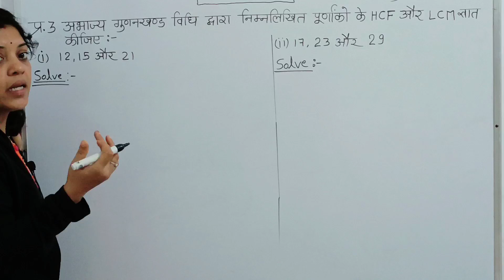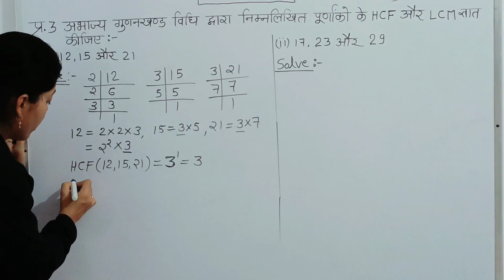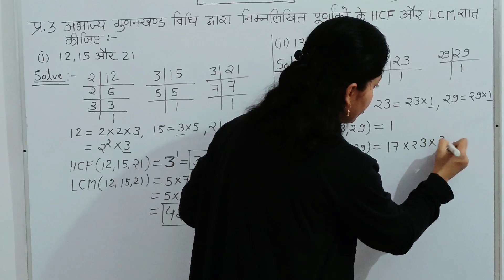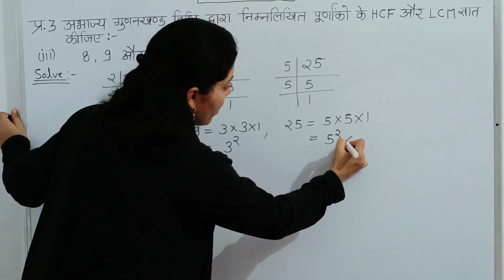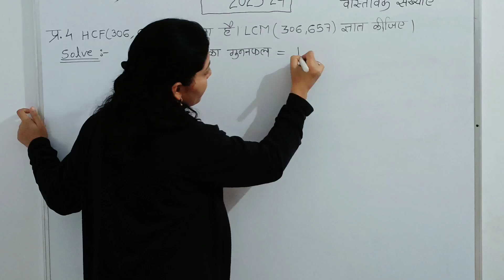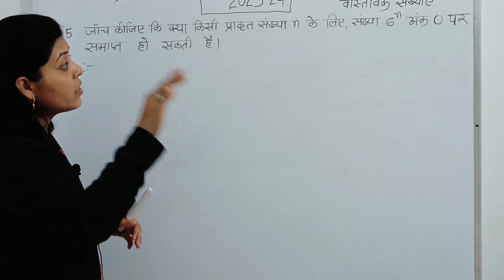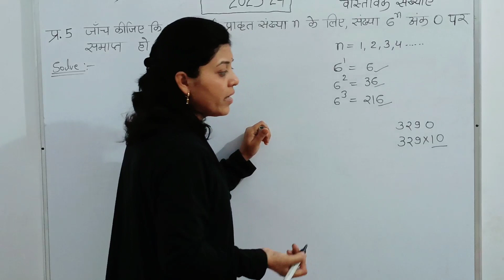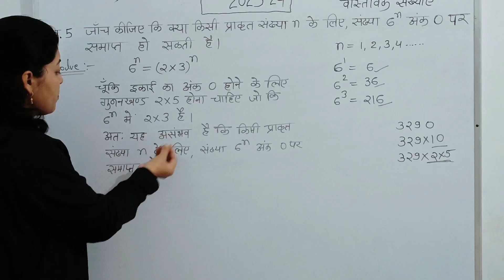New ncert maths class 10/chapter 1 Real number exercise 1.1 in hindi/10 maths 1.1/10 math 2023|nisha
nisha education math in hindi,
nisha mam 10th  maths,
new ncert 2023 chapter 1 Real number,
2023 new maths book exercise 1.1 in hindi,
new 10th maths 1.1,
2023 ki new maths,
10 real number,
hindi medium 10th maths 1.1,
vastvik sankhyayen 10 maths 1.1 in hindi,
10 th maths 1.1 in hindi,
10 maths chapter 1